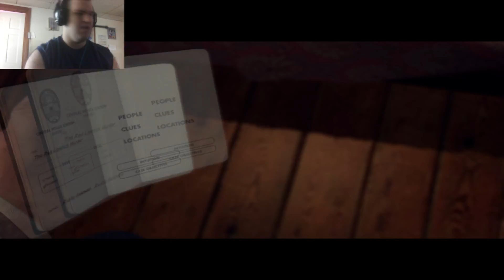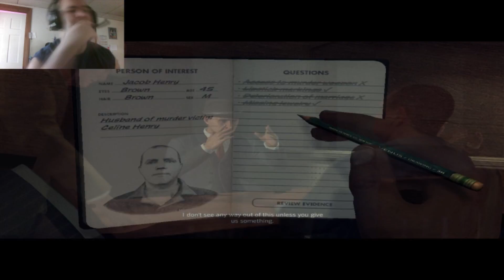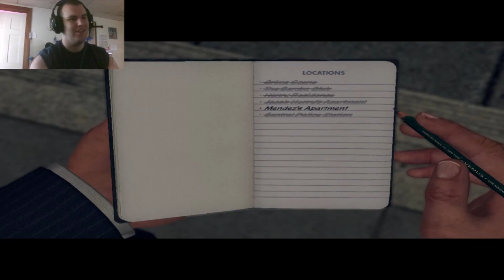L A Noire Episode 7: Lipstick Murder